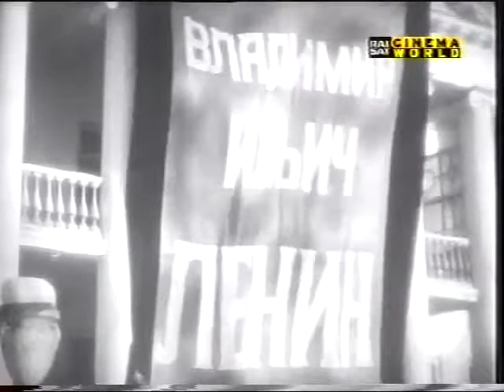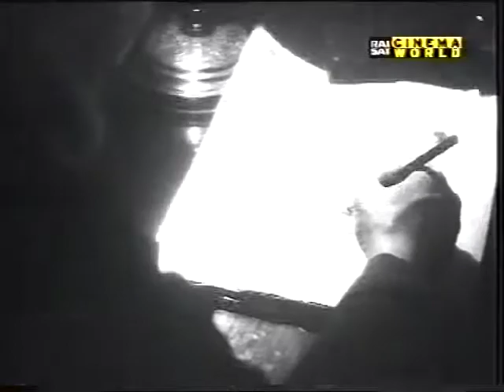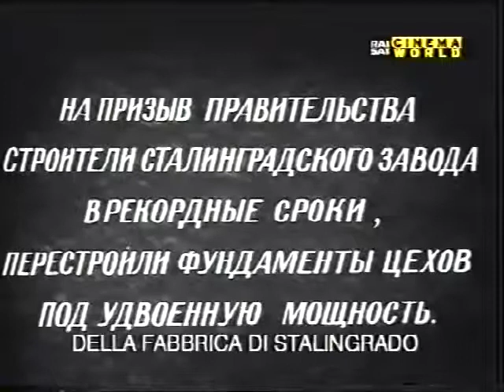Il giuramento SUB ITA - Mikheil Chiaureli (1945)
“Giuramento” – classico sovietico del 1946, secondo film della saga “Staliniana” (dopo “La grande aurora” del 1938) del cineasta georgiano Mikhail Ciaureli.

La trama: durante la guerra civile in Russia, alla vigilia del 1924, un bolscevico viene brutalmente assassinato dai controrivoluzionari contadini ricchi.

Ciò avviene nei pressi della città di Tsaritsyn (più tardi rinominata Stalingrado).
Prima di morire, l’eroico bolscevico consegna una lettera con la descrizione delle atrocità dei contadini ricchi ai danni dei sostenitori del potere sovietico, incaricando la moglie di consegnarla a Lenin.
Quando la vedova arriva a Mosca, viene a sapere della morte di Lenin...Discepoli di Lenin, revisionisti Bucharin e Kamenev, volgiono rivedere i piani di Lenin dell’industrializzazione del paese,
ritenuti irrealizzabili e fantomatici, ma la maggioranza, fedele al testamento di Lenin (Dzerzhinskij, Mikoyan, Voroscilov) si stringe attorno a Stalin che presta il giuramento sulla Piazza Rossa.

A quel punto la vedova gli consegna la lettera del marito assassinato.
I piani di Lenin sono attuati: 100 mila trattori nei campi sono costruiti nell’azienda di trattori a Stalingrado. I due figli della donna combattono la guerra contro nazifascisti. Dopo la fine della Seconda guerra mondiale Stalin riceve (incontrandola per la seconda volta) la vedova con due figli reduci della guerra al Cremlino, ringraziando la donna a nome della Patria.